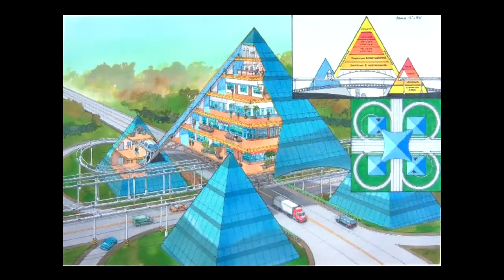Justin Sutton talks about the Interstate Traveler - Part 3 of 3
We speak with Justin Sutton, Founder and Managing Partner of the Interstate Traveler Company.   The Interstate Traveler has also been called the Hydrogen Super Highway.  We spoke with Justin to spark, rather, increase our artists' interests in transportation product design, architecture and urban planning.  The Interstate Traveler draws heavily from these fields for creativity and execution.

As is typical with our interview videos, I will speak for some minutes with our guest to get an idea about topics, how art influenced them, suggest how the interview might flow along, etc.  Unfortunately, we didn't have the time to capture on camera Justin's deep encyclopedic knowledge of his project, his drive and where all of it has taken him.  Typical of all people with a vision, he is very ambitious and believes very firmly in his goals.  With all of the talk about problems with energy supplies in the future, particularly oil, don't be surprised at all if, that is, when, you see Justin's dream realized.  We hope you even have a hand in it coming to be.

Typical of our other interviews we have added a number of illustrations at the end of the last video that show the Interstate Traveler from napkin design (by Justin) to finished product (by his illustrator Chet).  You may find yourself wanting to develop the ability to render the latter yourself.

During our shoot, someone in Justin's organization, Tom, showed up.  He was on camera for several minutes and did a bit of camera work.  While Tom's presence was unusual, we decided to keep going and do the interview in one take.  I thought that Justin was on a roll and to restart from the beginning might cause us to lose something valuable he had already said.  Rest assured, Tom is not related to SNL's Toonces.

While our production values leave something to be desired on a couple of videos (blame yours truly), we do try to produce these videos onsite with our guests so they don't have to work to our schedule or resources (like traveling to a production studio which we don't have anyways).   The ends do justify the means: We want our artists to be creative and think about a future they may not have considered before.